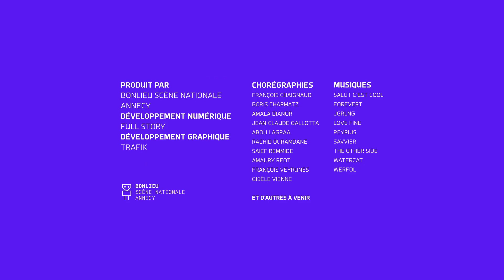I-Dance : Amaury Reot - 13/1/2023 9:54:32